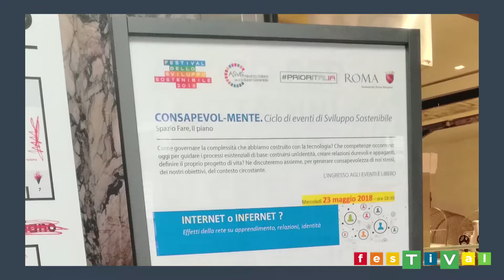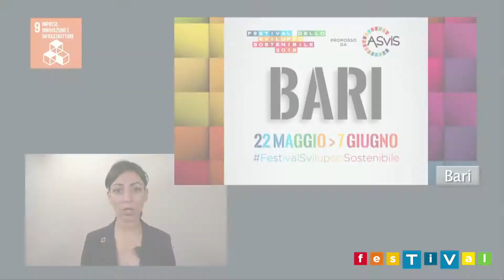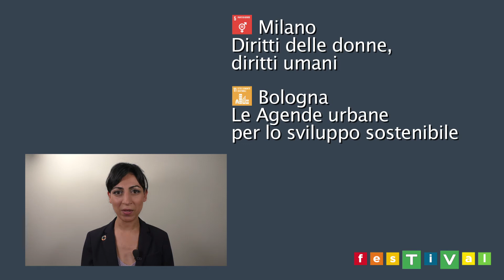TG Festival dello Sviluppo Sostenibile - 2a puntata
Cronache ed interviste dal Festival dello Sviluppo Sostenibile: 17 giorni per avvicinare territorio, istituzioni, società civile, mondo accademico e imprenditoriale ai temi dell'Agenda 2030, per la costruzione di nuove sinergie e partnership e la diffusione della cultura della sostenibilità.